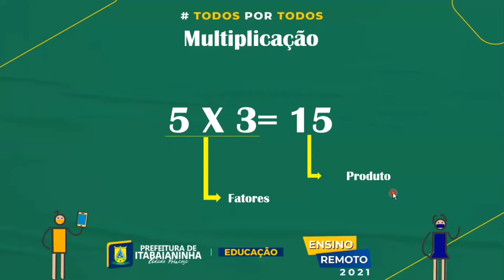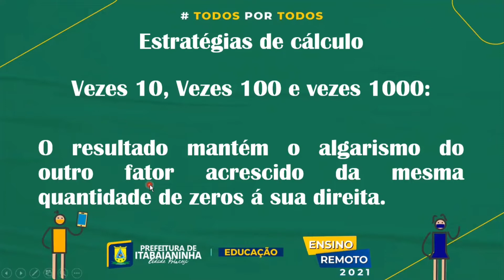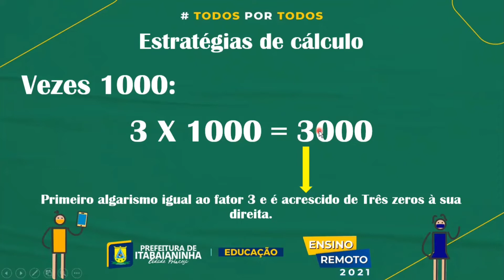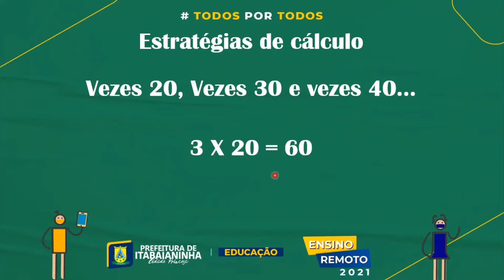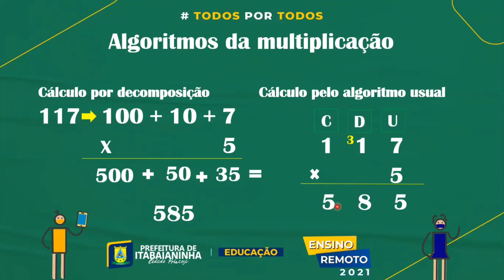Matemática - Aula 1 e 2 - 4º/5ºAno - (05/04 a 09/04) - Estratégias de cálculo.